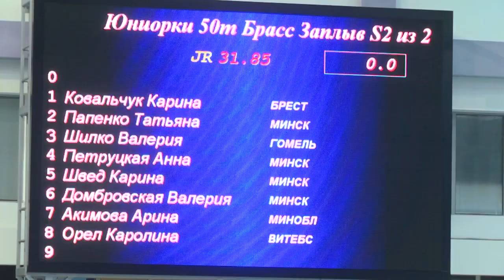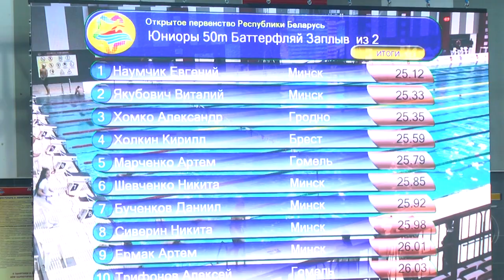2024-02-08 Открытое первенство Республики Беларусь по плаванию»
С 7 по 10 февраля на базе Дворца водных видов спорта в городе над Бугом проходит «Открытое Первенство Республики Беларусь по плаванию». Участники – более 300 юниоров и юниорок из всех областей Республики Беларусь и Казахстана. Организатором соревнований традиционно выступило управление спорта и туризма Брестского облисполкома. Заплывы в Бресте – это также квалификационный отборочный этап для спортсменов для участия в первенстве Российской Федерации, которое пройдет в Обнинске с 8 по 12 июля 2024 года
*Наши контакты:*
✅Телефон горячей линии:
54-63-67